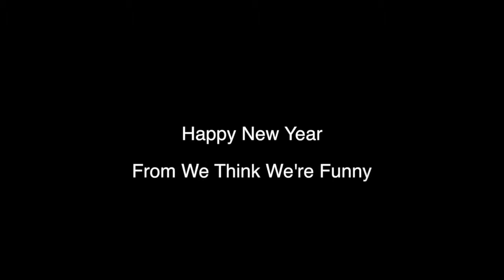Our New Years Resolutions!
Happy New Years from We Think We're Funny!